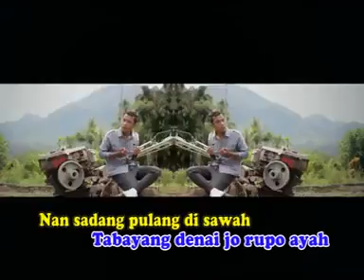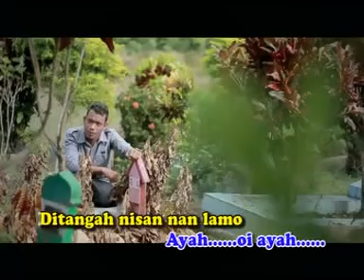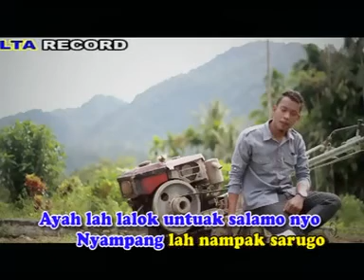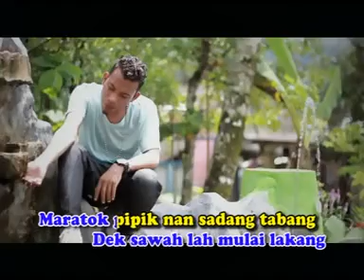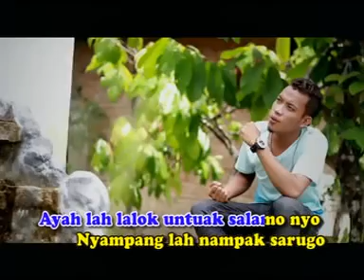Andra Respati - Tanah Sirah [Lagu Minang Pop Terbaik]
Tanah Sirah
Andra Respati
Album Minang Pop Manis